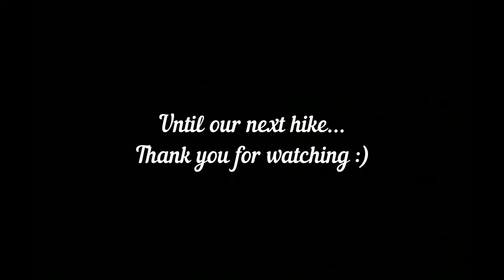Third hike in Germany, Bavaria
On Sunday, 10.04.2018. we went to our third hike in Germany, Bavaria with a group of about 20 people to Leinhardstein, Kreuth Tegernsee. It is about 60 km away from Munich. The peak Leonhardstein is only 1452 m high, but since we went to it in the beginning of April, there was still a lot of snow so the going up and coming down were everything but not easy :) Still, we enjoyed the great weather and the view from up there, and are already looking forward to our next hike.